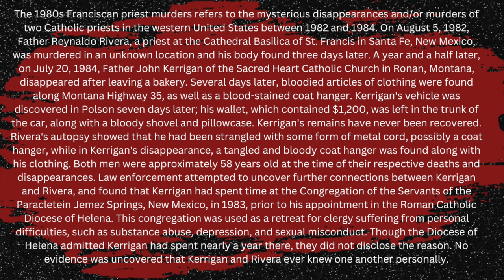True Crime Shorts - The Franciscan Priest Murders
Looking at the quick facts surrounding the Franciscan Priest Murders